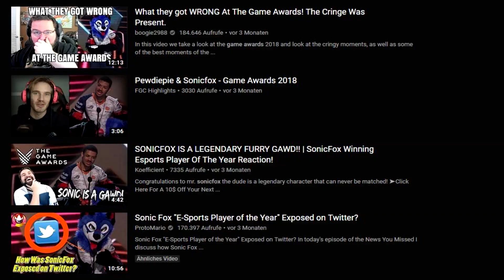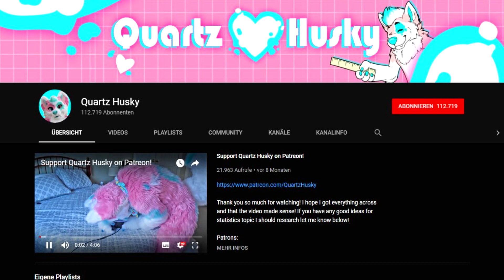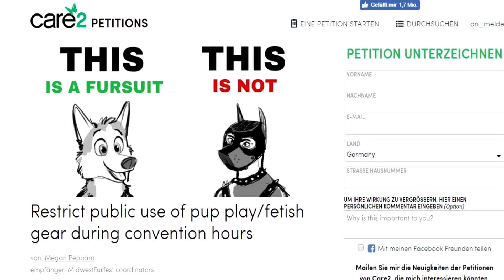Hella von Sinnen an der EUROFURENCE | LATEX FURRIES | RFF #15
Es sind wieder einige Dinge im und ums Furry Fandom passiert, über die ich sprechen möchte.
Wie findet ihr die Entwicklung in manchen Bereichen? Schreibt es mir :)

Mein Paketfach:
Dennis Wolf
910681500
Packstation 196
51503 Rösrath

BleedingCake, Aquila, Waldi vom Berg, Kuitschy, Jurobi, Nocberry, Darret, Johnfox, Percy, Shirodave, Prien, Silicon, IceTiger, Doul, Rezumaru, Cydo, Shikata-Ga-Nai, Sehkeba, Nightwolf und Fane the Hyena